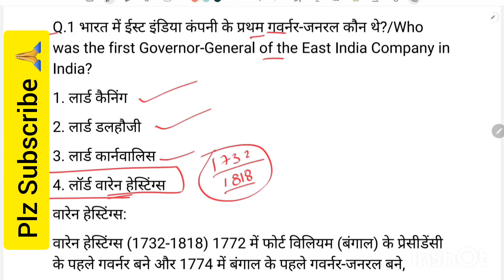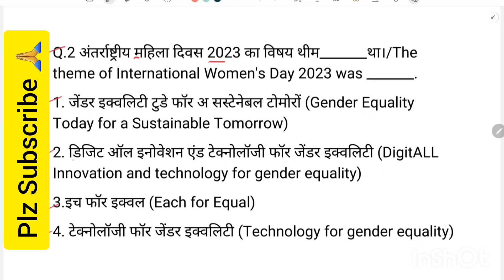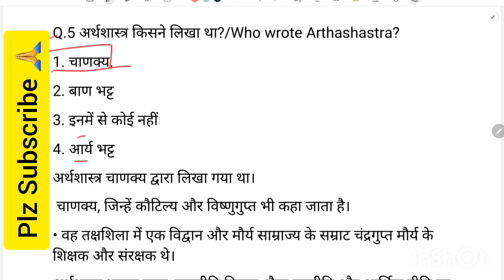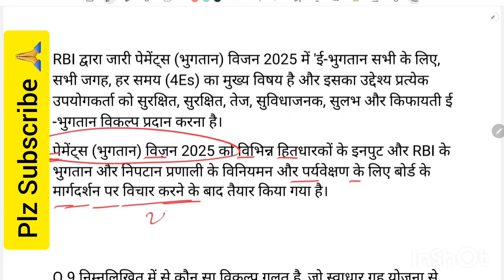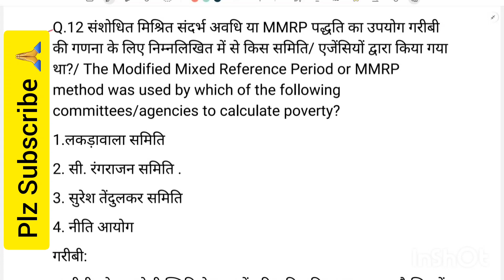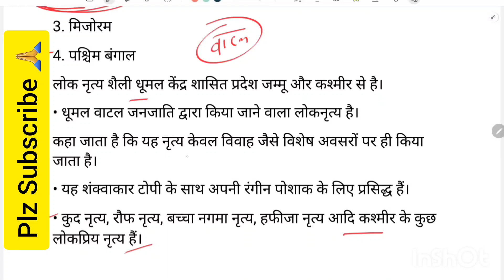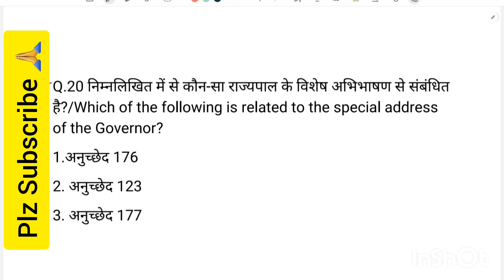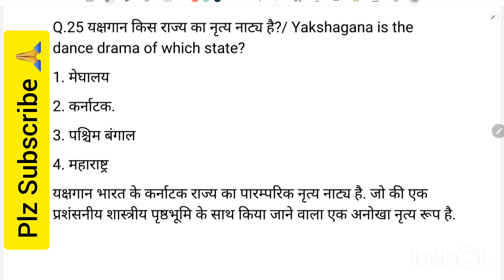SSC CGL 16 July All Shift Question | ssc cgl 16 july 4th shift exam analysis | ssc cgl analysis 2023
ssc cgl exam analysis 2023 | ssc cgl 15 July 1st Shift Questions paper | ssc cgl exam analysis today

♦️ Your Queries ♦️

14 july kaise aaye paper exam review ssc cgl tier 1

ssc cgl 15 july 1st 2023
crpf 15 july 1st shift analysis
ssc cgl tier-1 previos year paper
crpf tradesmen 1 july 1st shift analysis
crpf tradesman 1 july 1st shift gk analysis

ssc cgl analysis 2022 today 1st shift
ssc cgl 1st shift analysis
review cgl 2022 1st shift
ssc cgl exam review
december 2022 paper review cgl 1st shift
ssc mts 15 july 1st shift shift exam analysis today,cgl tier 1 shift 1 exam analysis
15 july 1st shift shift cgl
ssc chsl exam review
ssc cgl 15 july 1st shift analysis
ssc mts all subjects analysis today 15 july 1st shift